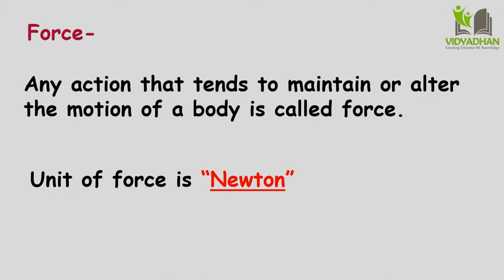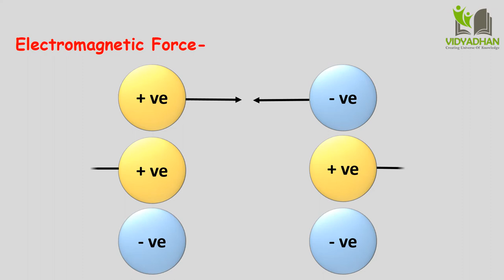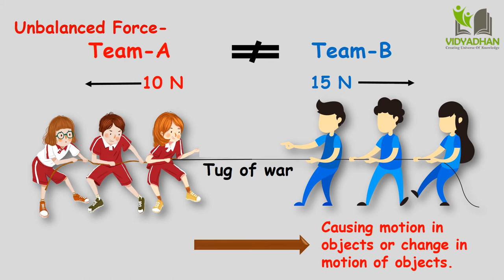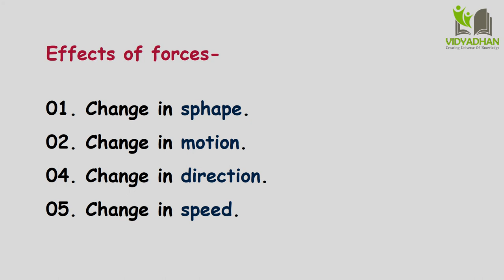What is Force_Gravitation Chapter_Part 01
Force is any action that tends to maintain or alter the motion of a body.
Different types of Forces are-
1. Gravitational Force
2. Electromagnetic Force
3. Nuclear Force
4. Balanced Force
5. Unbalanced Force.

In this video all above types of Forces are explained. You will get basic idea about Force.